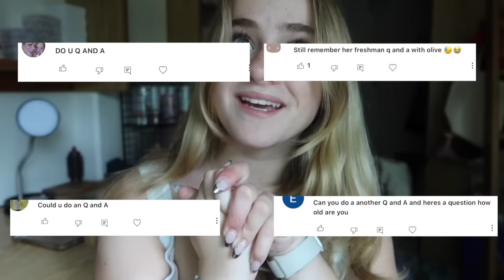My 2023 Boarding School Q&A! (college?, bf?) | Ella Katherine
HEY GUYS! In this video I am doing my long awaited 2023 boarding school Q&A!

SOCIALS
Instagram~@ellakatherin

FAQ 💕~
I go to boarding school but live in San Francisco on breaks :)
The camera that I use is my canon g7x
I have one roommate, AJ!